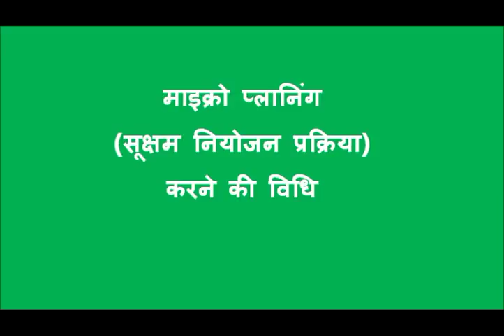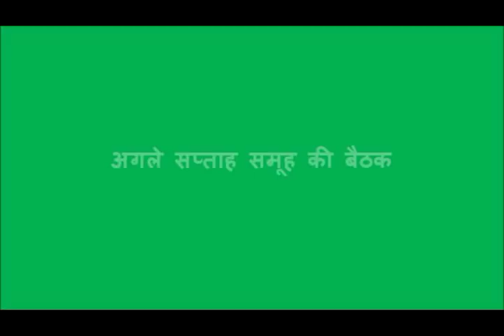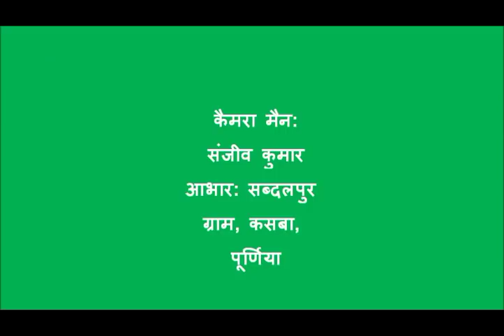Micro Planning Purnia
This video will reflect the process of doing micro planning at SHG level. In this video what are the things are required for micro planning have also been mentioned. It also reflects the objective, importance, and benefits of the process as well as what kind of precaution need to be taken care for the process.